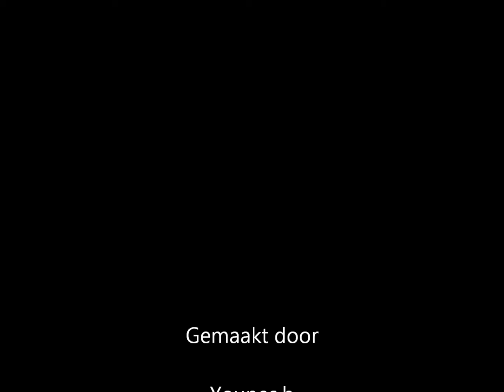Zero Trash Tilburg - Cobbenhagenmavo 1B - Hamza en Younes